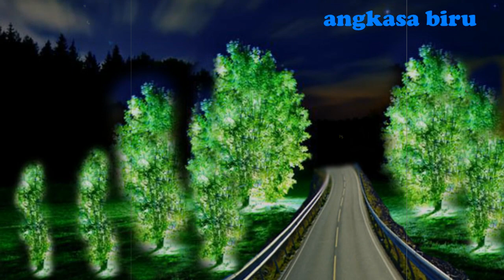Tanaman Bercahaya, Tak perlu lampu jalan jika ada pohon ini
Berkat terobosan para ilmuan maka terciptalah tanaman yang bisa bercahaya.